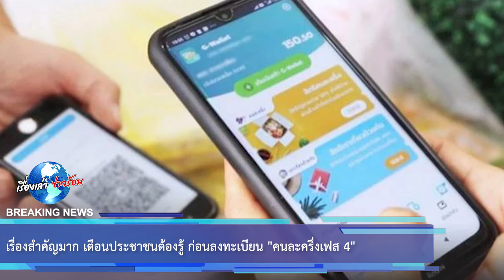เรื่องสำคัญมาก เตือนประชาชนต้องรู้ ก่อนลงทะเบียน “คนละครึ่งเฟส 4”